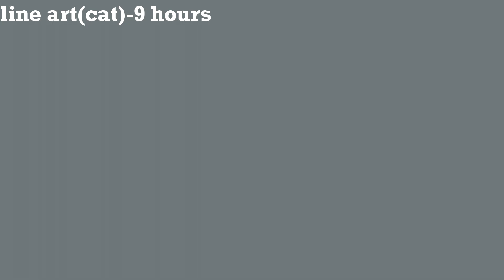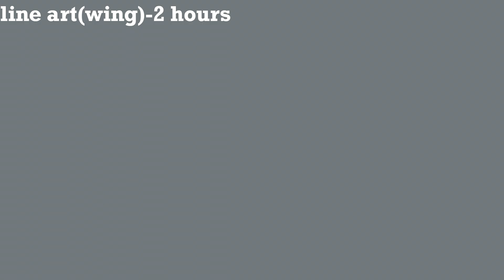Channel intro!(+process)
I'm so proud of this one
Even if I only did the key frame

Logo design by OttaLits

Programs:
TVpaint 10(sketch)
CLIP STUDIO PAINT EX
Edit: